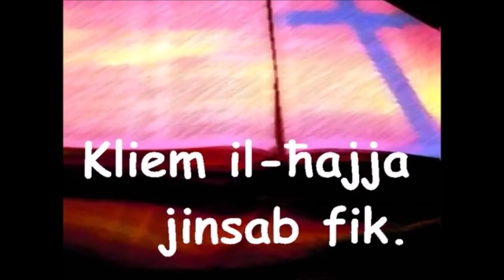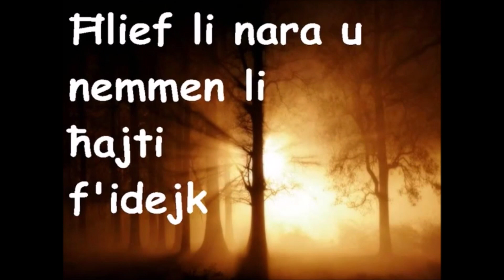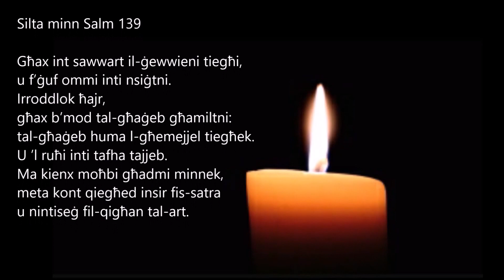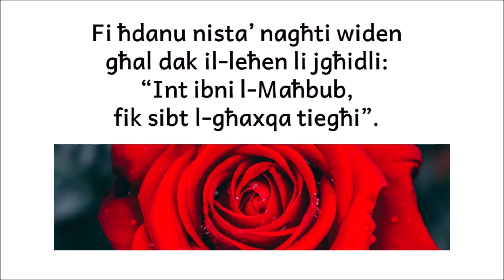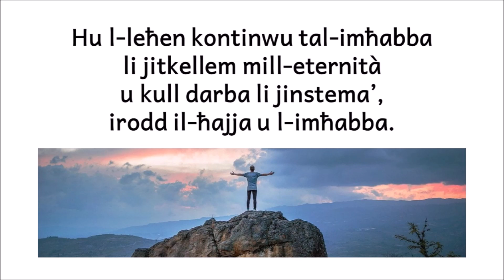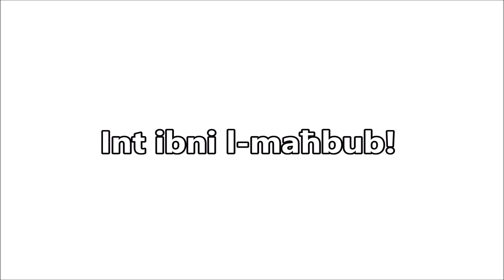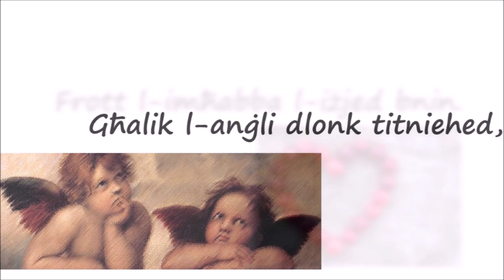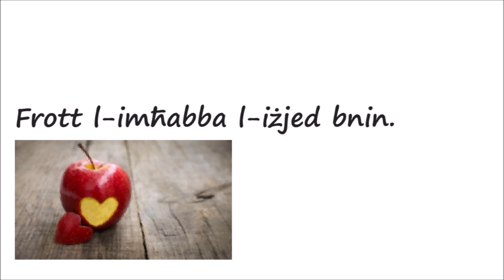Eucharistic Day Presentation no 5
Preżentazzjoni qasira ideali għal waqt xi adorazzjoni jew mument fis-skiet u l-ġabra.